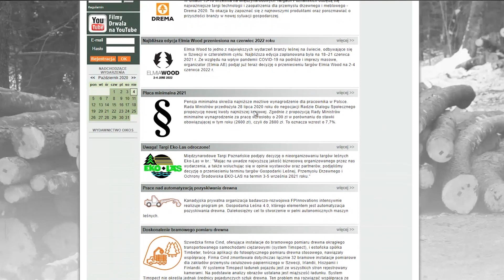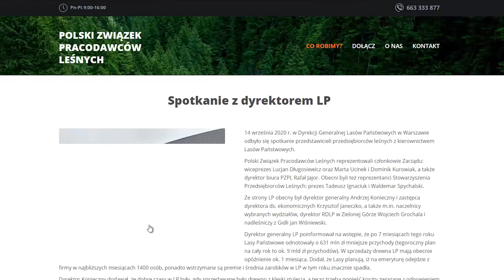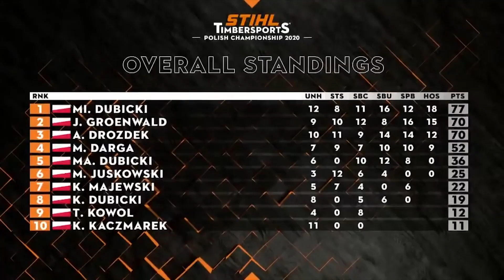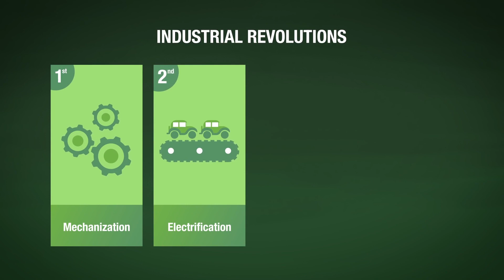LEŚNE SHORTY #1 || Okiem ZULa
Odcinek pilotażowy nowej serii o nazwie Leśne Shorty.
Będzie to comiesięczny skrót wydarzeń i ciekawostek z leśnego świata.
Współpraca z Drwalem polega na tym, że redakcja podsyła mi ciekawostki a ja je opracowuję i tworzę dla Was film.
Dajcie znać co o tym wszystkim myślicie ;)

PS. Film kończy się w 6.20. Wkradł się mały błąd, dalej nic nie ma. Przepraszam :P